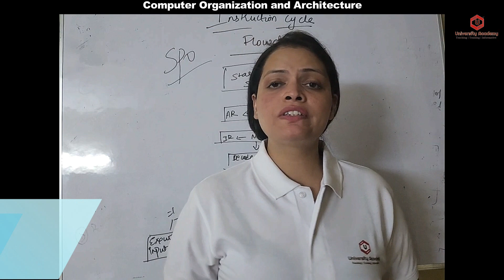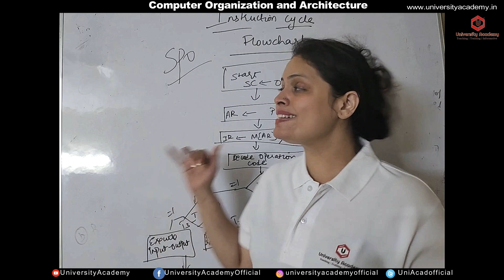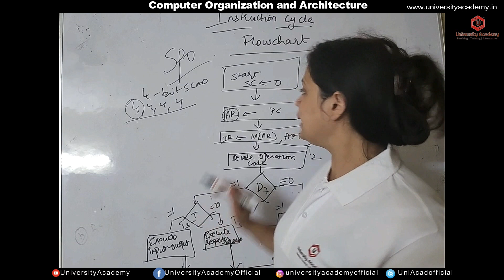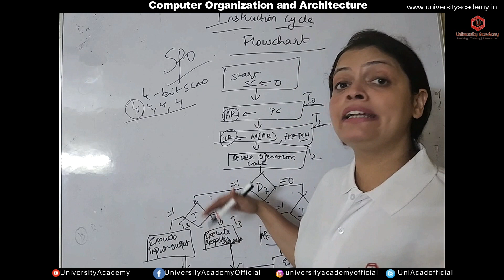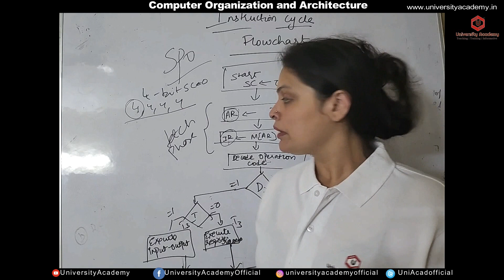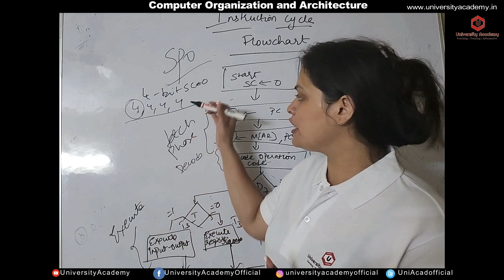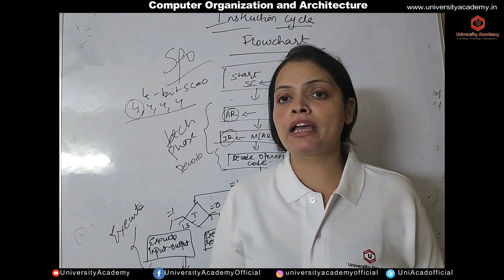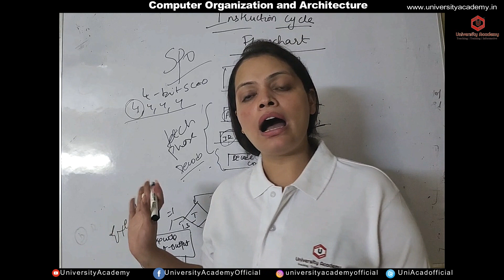COA27: Instruction Cycle | Flowchart of Instruction Cycle | Instruction Cycle Computer Architecture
Faculty: Ms Ankita Chopra
University Academy is India’s first and largest platform for professional students of various streams which was started in 2017. University Academy comprises a committed band of highly experienced faculties from multiple top universities or colleges in India.
Regards
University Academy